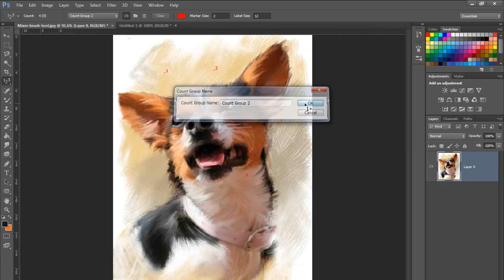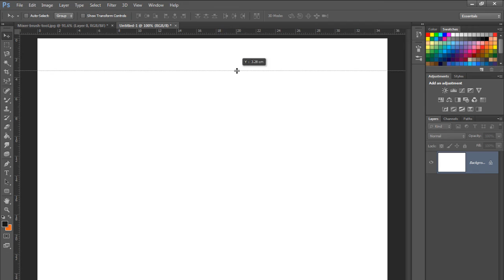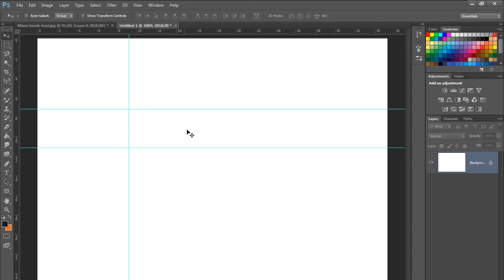دورة فوتوشوب Photoshop CS6 & CC - درس (30) أدوات القياس وخطوط الإرشاد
لمتابعة الجزء الأول من كورس الفوتوشوب كاملاً انقر هنا